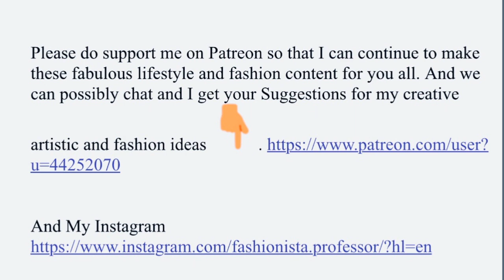Sheer|dress crystal Panty|lingerie|SHEIN BIKINI|African BELLY DANCER||섹시한|Evolving trends in fashion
(란제리 및 액티브 웨어 소재 및 액세서리)의 제품들을 전시 판매하는 공간에서 하이라이트로 개최되는 란제리 패션쇼이다.

Platinum color,   Sheer|dress crystal Panty|lingerie|SHEIN BIKINI|African BELLY DANCER||섹시한|Evolving trends in fashion Style !

This is the last day of the halloween week and for today my costume is that of an interpretive belly dancer or African Queen. So i tried to incorporate, the hand movements of the African interpretive belly dance in this vlog. Please note that there is nothing "suggestive" about that, it is purely cultural and an expression of my culture and cultural upbringing. This is NOT Lingerie but can be worn as a lingerie because of the blurring trends in fashion.

!check out some of these YouTube interpretive belly dance to see how it goes though the videos are not that clear , the outfits are a bit similar though different colors and in the case of this and in this vlog worn with a sheer small scarf and this is how a regular belly dance looks like mine is the interpretive African belly dance hand movements.
 This is part of my body positivity series and my Cultural expression using my African interpretive hand dancing to showcase the African princess/Belly dancer l0ok for Halloween. . Embracing the body you are in.
As you all know I am W. African and i try to bring my cultural african accent to my fashion reviews. This Sheer dress crystal set worn with black thong or should i say dressy crystal set , reminds me of traditional ornate African ceremonies with hand made head pieces.  Since this was going to be one of my Halloween looks this year  for my halloween party that i canceled because of the outbreak i decided to vlog it for you all here on Youtube.  I was going to showcase it with belly dance but i decided to showcase it to African classical music and interpretative hand dancing.  Of course i had to  edit out the music and use youtube free music .  I loved to dance as a kid, and i love to incorporate some of my dance steps that are now almost long forgotten into my fashion showcasing :-)
I believe that it is important for a woman regardless of her age to be in tune with her self and her body. Fashionista Professor
 In this vlog I model this crystal shein set that can be worn for dinner with a long sheer skirt over it.  Or possibly worn as a  lingerie or club wear or top that can be worn over pants and  that can be described as sheer though  worn with shein strapless and backless bra in peach nude and shein black thong panty. Difficult to categorize it because the top was categorized as a fabulous top and the crystal panty was listed as decor , i guess intended to be worn over panties or over pants or under a skirt.  one can no longer tell because of the evolving trends in Fashion.  Most fashion is now what you make of it . bikini, dressy set , you decide!!!

Send me 🎁  to try on and review  :
Dr. COM
1736 Highway 41

I was inspired by 파리 국제 란제리 살롱전 제11편 SALON INTERNATIONAL DE LA LINGERIE DE PARIS , that showcase body positivity in modeling different lingeries.

сексуальный, 水着紹介 and  セクシーランジェリー
сексуальная модель

сексуальный,  頻道每日製作及精選最新性感美女影片
S
Worn
Shein Sheer dressy crystal top OS  Sold out
Shein crystal Panty Embellishment  OS  from my closet